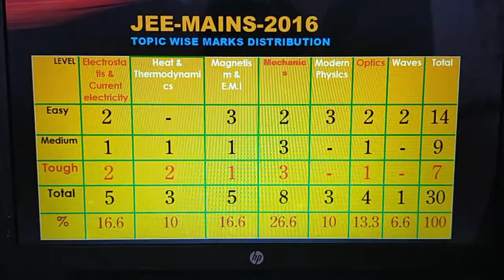JEE / NEET INFORMATION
Watch